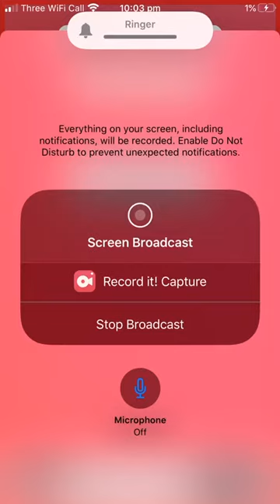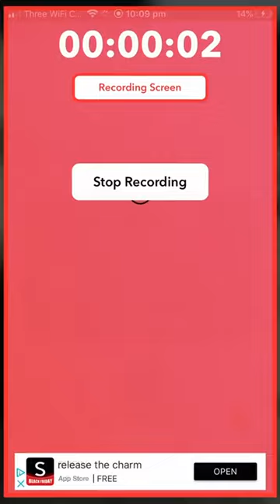Piano tiles 2 Sitting next to you by handsome highscore 2395 (❤️)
Ok ok i swear this is my last piano tiles video i did say in previous videos discrption that i will upload the full song of sitting next to you by handsome so yeh... here it is. hope u like it bye everybody love ya ❤️❤️❤️❤️❤️❤️❤️❤️❤️❤️❤️❤️❤️❤️❤️❤️❤️❤️❤️❤️❤️❤️❤️❤️❤️❤️❤️❤️❤️❤️❤️❤️❤️❤️❤️❤️❤️❤️❤️❤️❤️❤️❤️❤️❤️❤️❤️❤️❤️❤️❤️❤️❤️❤️❤️❤️❤️❤️❤️❤️❤️❤️❤️❤️❤️❤️❤️❤️